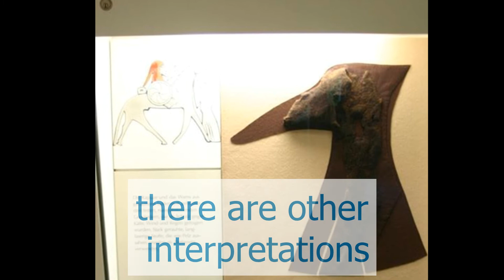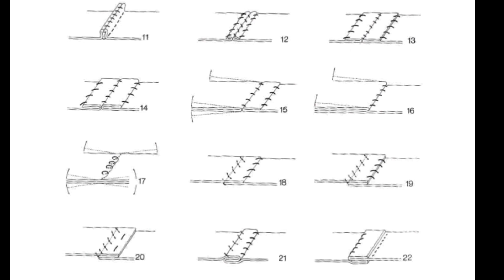Средневековая демисезонная одежда, капюшон-худ - вместо зонта и шарфа в Эпоху Викингов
Краткое и информативное видео про археологическую находку текстиля в Хедебю, ее интерпретация и вариант реконструкции.

Худ из Хедебю - одно из самобытных и вместе с тем единых для всей Северной и Западной Европы элементов одежды.

Находки подобных изделий есть еще до Эпохи викингов. Самый расцвет подобных капюшонов пришелся на средневековье (12-15 век), когда худ превратился в замысловатый шаперон и был, как мужским, так и женским головным убором.

Давайте вместе сошьем "прадедушку" головного убора Робин Гуда)).

Это видео будет интересно историкам моды, реконструкторам средневековья, театральным и кино-художникам.

00:00 Археология
00:29 Версии кроя
00:44 Работа по пошиву
01:43 Готовое изделие